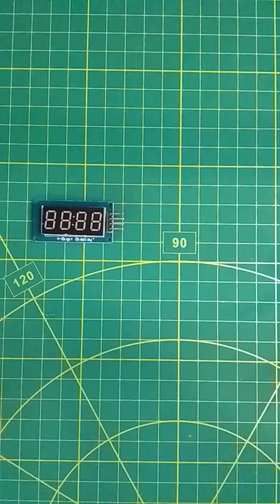TM1637 4-Digit Display Clock Arduino Project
This simple project shows you how to make a digital clock using a TM1637 4-digit 7-segment display and DS1307 RTC clock with Arduino.